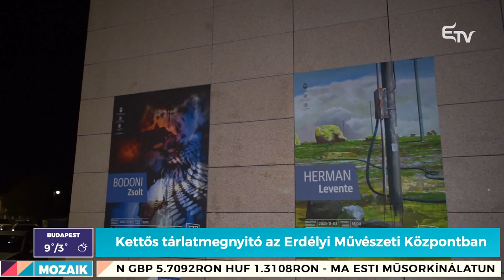Kettős tárlatmegnyitó az Erdélyi Művészeti Központban – Mozaik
👨🏼‍🎨️ Kettős tárlatmegnyitóval ér véget az idei év az Erdélyi Művészeti Központban. Bodoni Zsolt és Herman Levente képzőművészek gyerekkori barátok, munkáikat nagy siker övezte. A tárlatok megnyitásán a Mozaik stábja is ott volt.